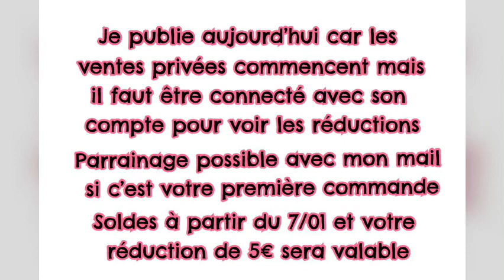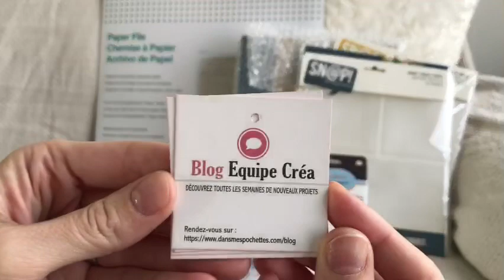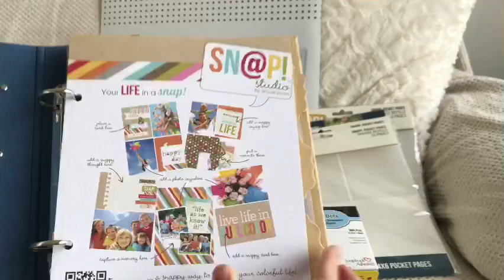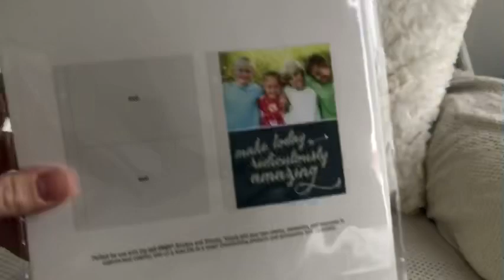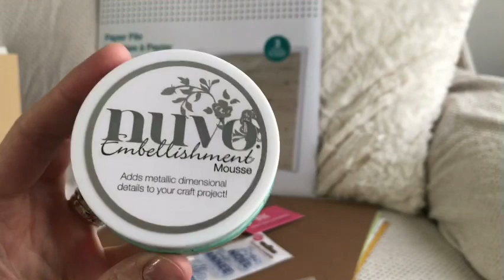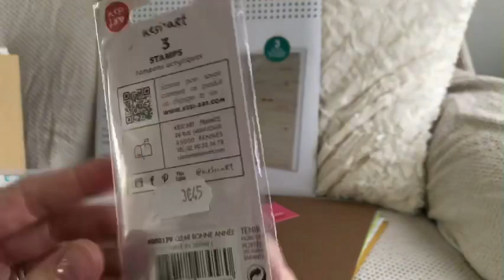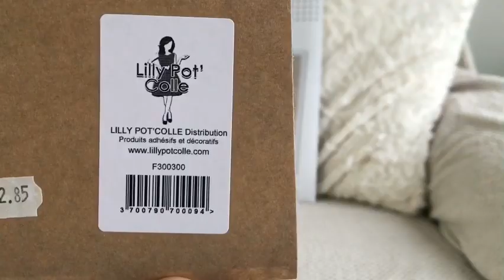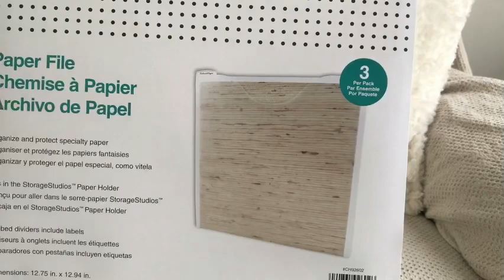Haul Scrapbooking Dans mes pochettes Ventes privées et soldes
Venez découvrir mes achats Scrapbooking sur un super site!

À bientôt sur ma chaîne, sur ma page Facebook ou par mail